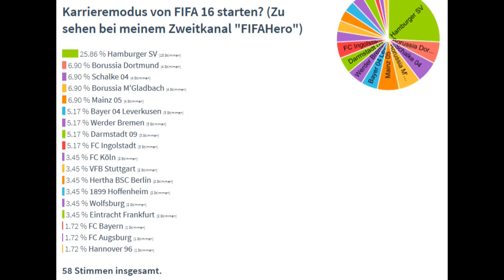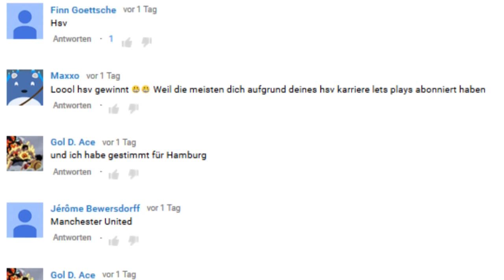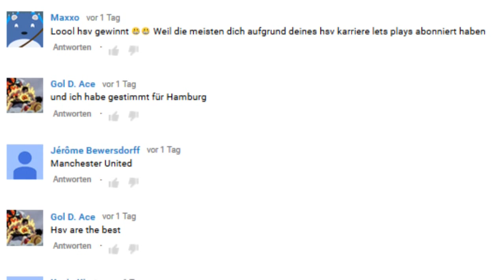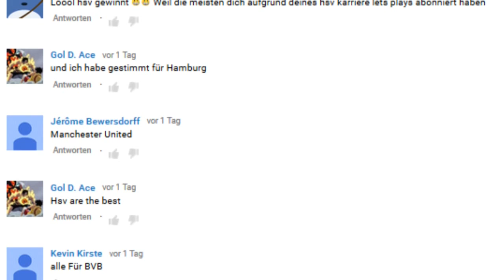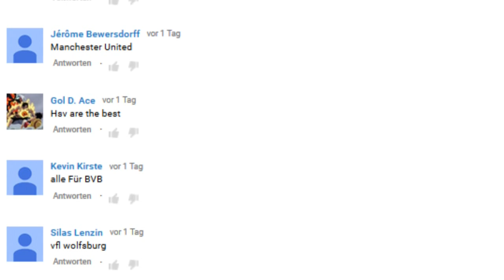DAS ERGEBNIS & INFOS! (Welcher Kanal? Welches Team? .. )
► ERGEBNIS DER ABSTIMMUNG!